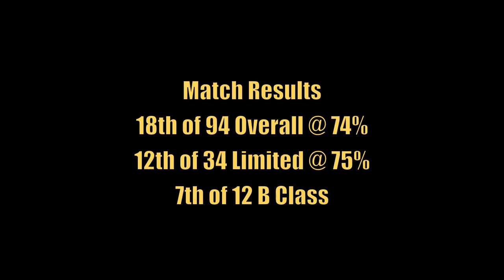Manuel Newman - Richmond Hot Shots USPSA MAtch - 2/04/12